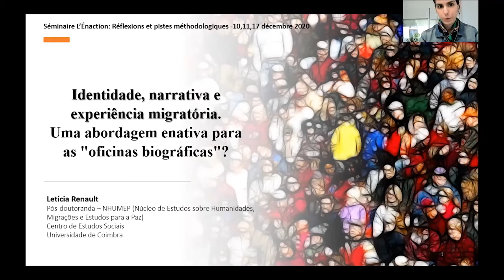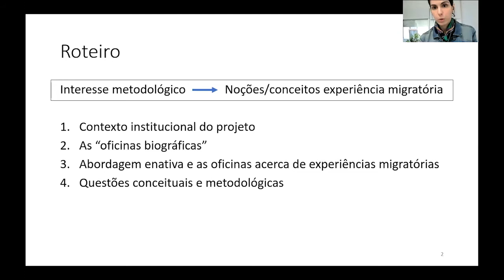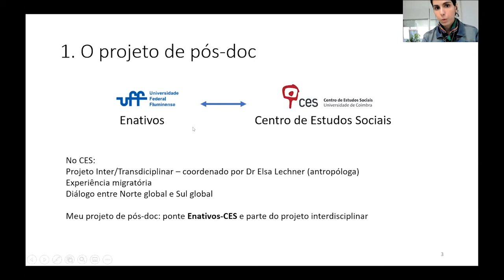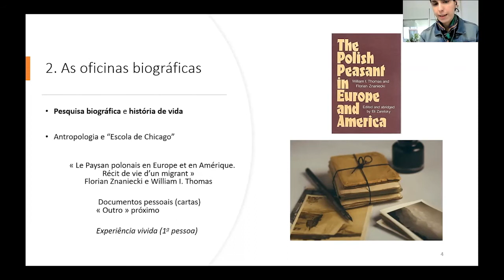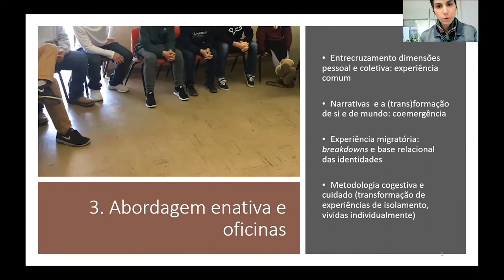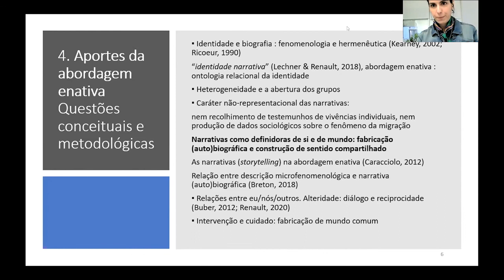Letícia Renault - Séminaire - 11 décembre 2020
Titre de la conférence: Identité, récit et expérience migratoire. Une approche énactive des « ateliers biographiques » ?

Cet exposé vise à explorer des hypothèses de travail d’une approche énactive dans le cadre d’un projet portant sur les expériences migratoires. Dans ce projet, les personnes qui ont vécu ces expériences les partagent en groupe sous forme de récits, dans un dispositif connu en anthropologie sous l’appellation d'«ateliers biographiques ». De tels récits génèrent plutôt des occasions de repositionnement subjectif, ou de fabrication (auto)biographique. Lénaction donne des indices méthodologiques pour le travail en groupe, tels que l'intérêt pour l'expérience, l'attention au caractère coémergent du sujet et du monde et la conception d'une construction collective de la signification. Ainsi, nous souhaitons étudier comment une approche énactive des ateliers permet de développer les notions d'identité, d'altérité et de biographie, ainsi que de produire intervention en transformant des relations sociales et subjectives.